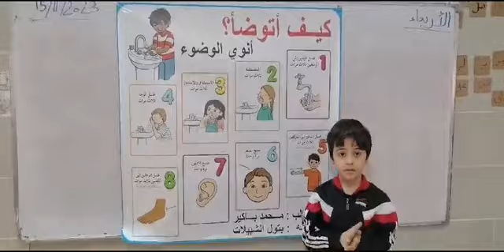علموا اطفالكم طريقة الوضوء بشكل صحيح مع البطل خالد العمري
علموا اطفالكم طريقة الوضوء بشكل صحيح
كيفية الوضوء
مبطلات الوضوء
فرائض الوضوء
خطوات الوضوء
سنن الوضوء
هل الاستحمام يغني عن الوضوء
هل الافرازات تنقض الوضوء
فروض الوضوء
الوضوء يساعد على نظافة العينين
الوضوء يطفئ الغضب
الوضوء يكفي للطهارة من الحدث الأكبر